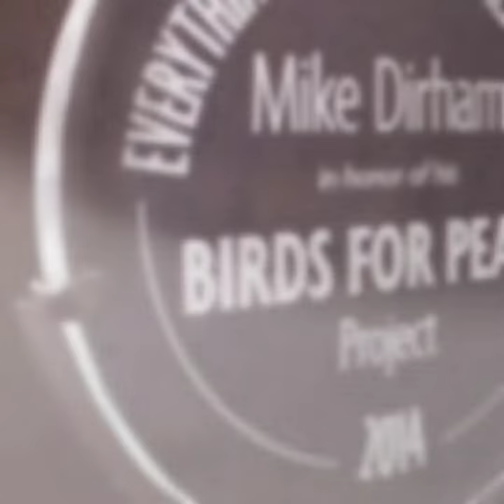Custom Crystal Glass Awards & Gifts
The beauty of glass is mesmerizing! Create custom engraved crystal glass awards, plaques, gifts and more at PlaqueMaker.com. Design it yourself! With our easy-to-use interactive design tools, you can personalize our glass products to make them your own. Include one free logo, photo or clip art with no set-up fees and no character limit on messages. We offer quantity discounts on custom products and gifts. 100% Satisfaction Guaranteed!